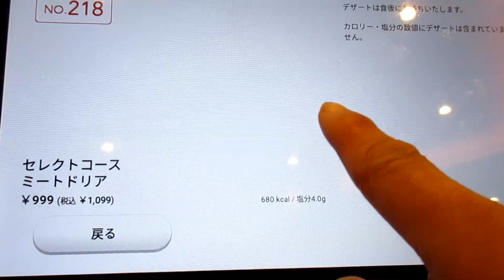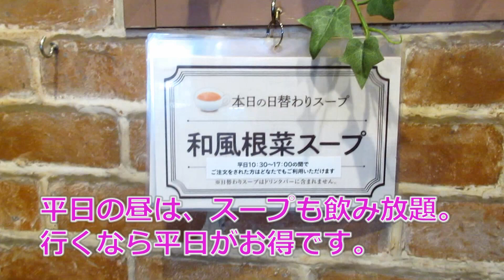【グルメ】ガストの春得！！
全国にあるファミレス「ガスト」で販売されている春得メニューを厳選して紹介していきます。
2023年3月21日(火) 公開。